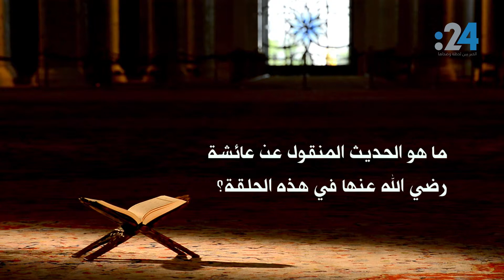الحلقة السابعة والعشرون | "في رحاب جامع الشيخ زايد الكبير" مع الشيخ وسيم يوسف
هنا  الحلقة السابعة والعشرون من برنامج "في رحاب جامع الشيخ زايد الكبير" مع الشيخ وسيم يوسف "، الذي يطلقه موقع 24 الإخباري، بمناسبة شهر رمضان المبارك"، نقطف فيه كل يوم زهرة من الأحاديث النبوية ونعيش معها روحانية الإسلام.
تابعونا يومياً لدقيقة واحدة وشاركوا في المسابقة الرمضانية عبر سؤال يومي يطرح في نهاية كل حلقة، تتم الإجابة عليه عبر صفحة المسابقة في موقع 24 الإخباري، على أن تكون الجائزة اليومية 2000 درهم للفائز من داخل الإمارات، و500 دولار للفائز من خارج الدولة.
يعلن عن أسماء الفائزين عبر صفحة المسابقة عند الثانية عشر من ظهر كل يوم، بتوقيت الإمارات، الثامنة صباحاً بتوقيت غرينيتش.
يذاع البرنامج عبر قناة 24 للمنوعات عند الثانية عشر من ظهر كل يوم، كما يعاد بثه عبر إذاعة أبوظبي.